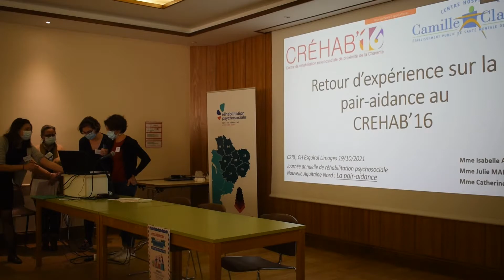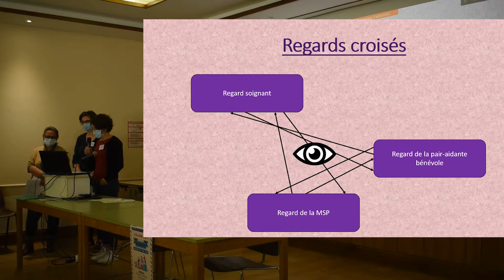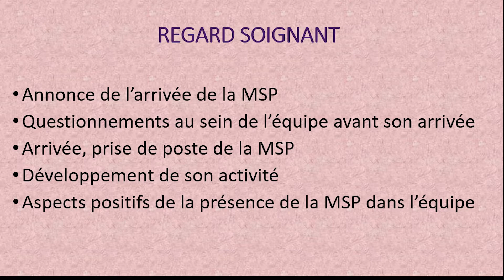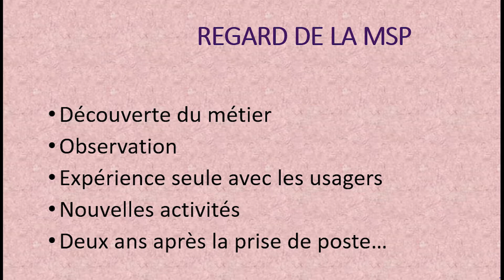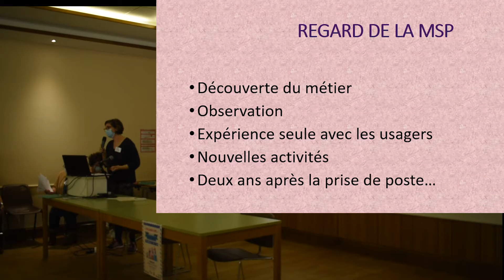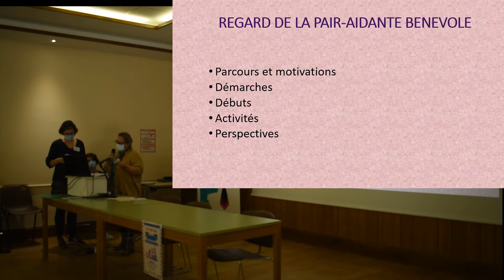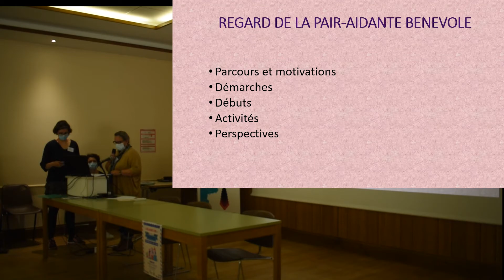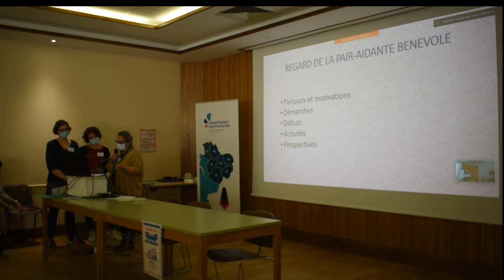Centre de proximité Charente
Retour d'expérience sur la pair-aidance au CREHAB' 16
Isabelle Alary, Pair-aidant, CH Camille Claudel
Julie Marguier, Médiateur de santé-pair, CH Camille Claudel
Catherine Monot, Infirmière, CH Camille Claudel